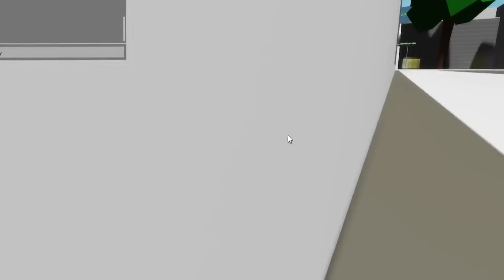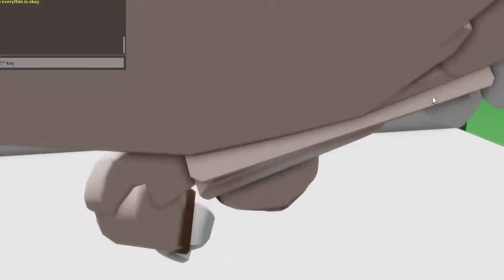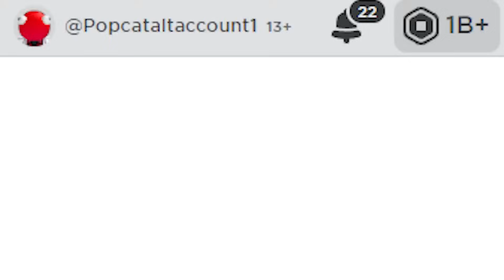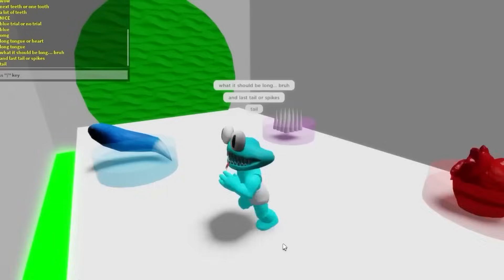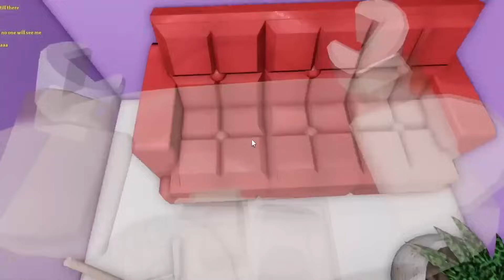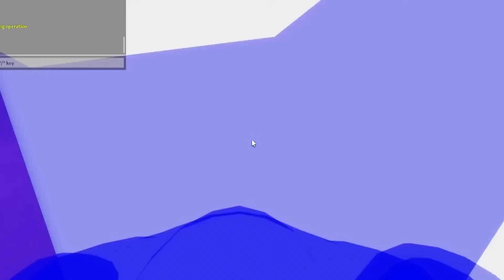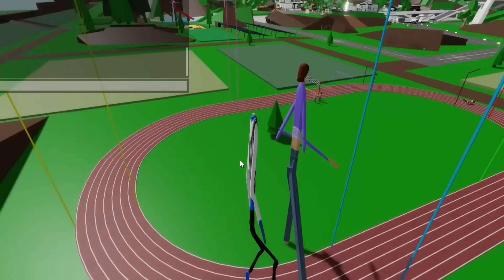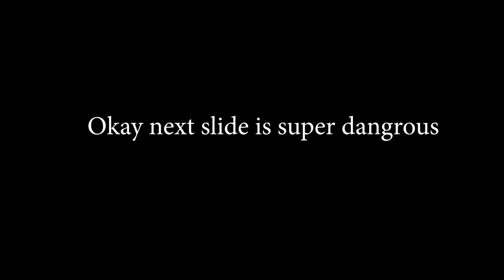MISS CIRCLE IS BACK!